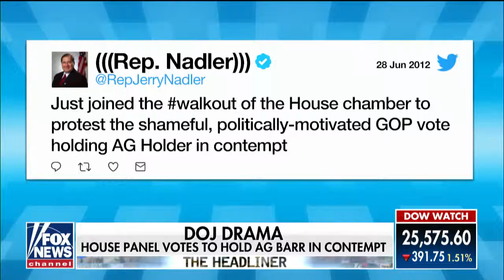Collins blasts contempt vote as 'desperate' move to discredit Barr